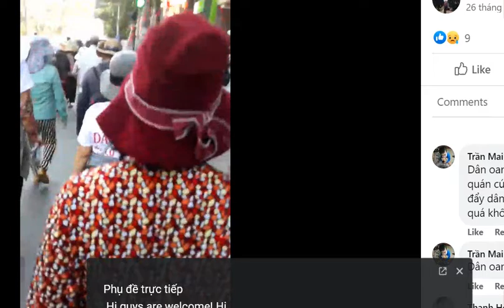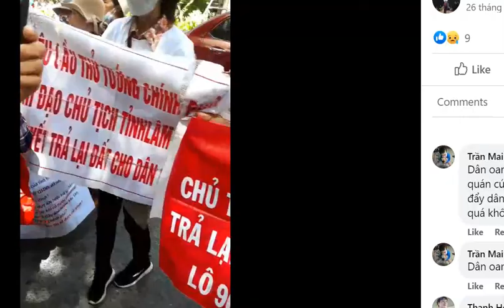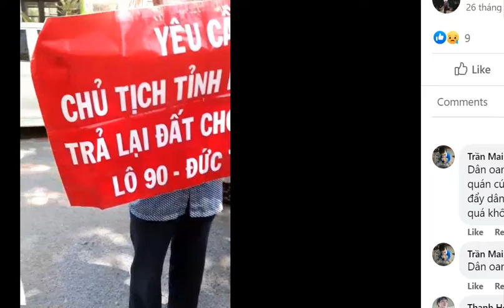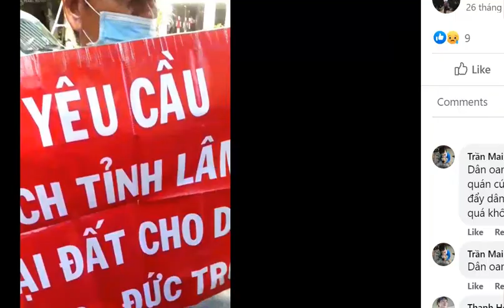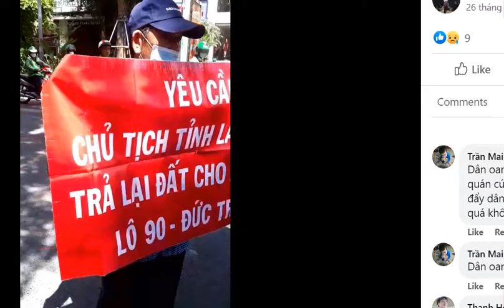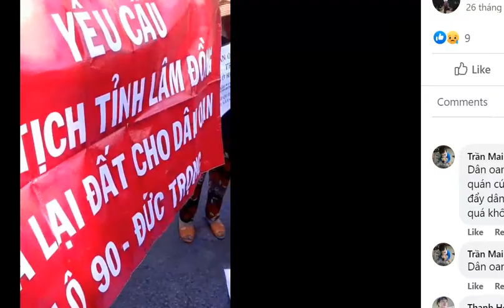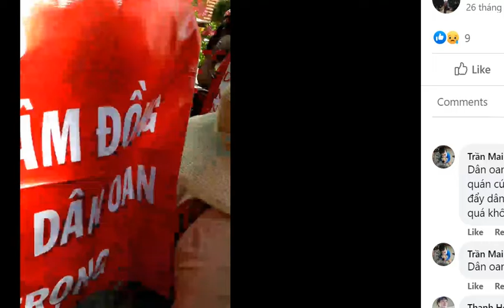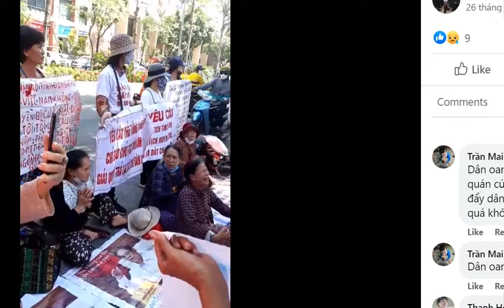TV256: Đồng Hành Cùng Jane Phạm - Bất Tuân Dân Sự.